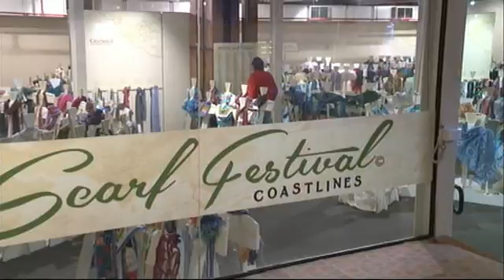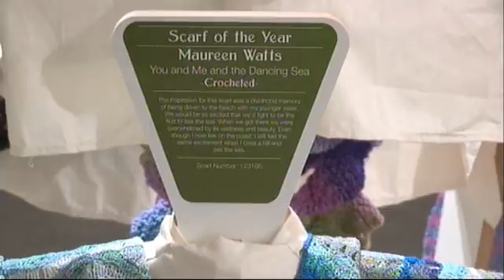News Geelong Friday 19-6-15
Geelong's National Wool museum is hosting the Australian Scarf Festival for the 6th time.